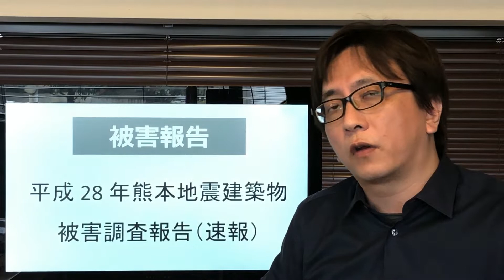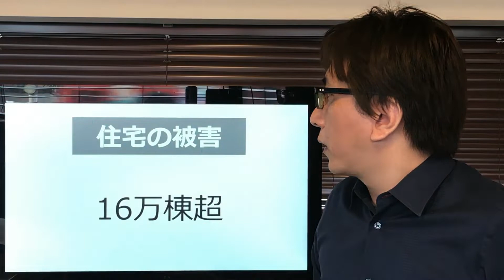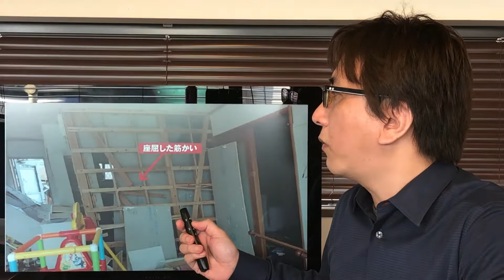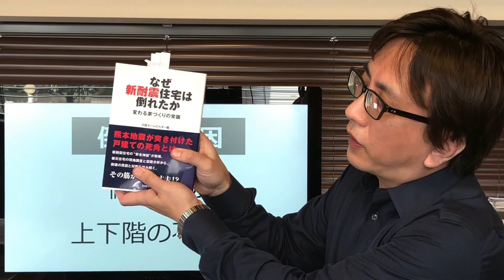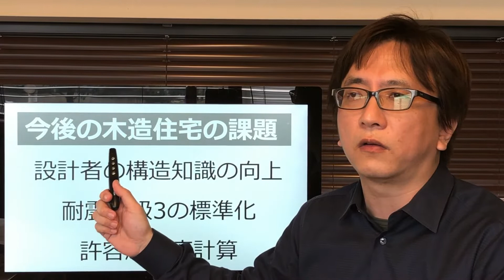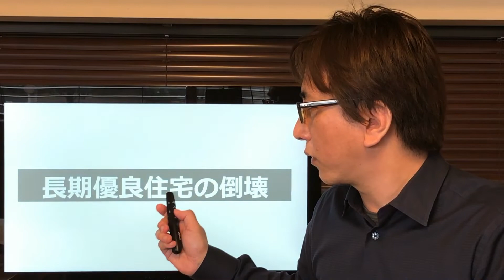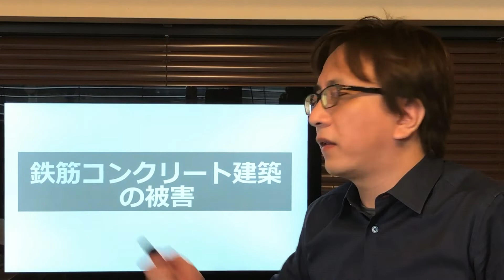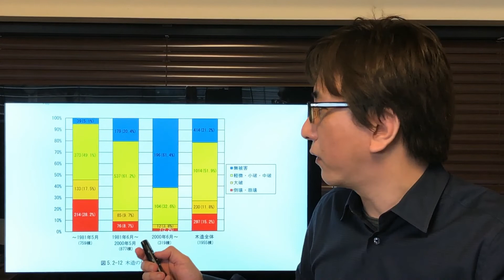熊本地震から木造住宅の耐震性を考える